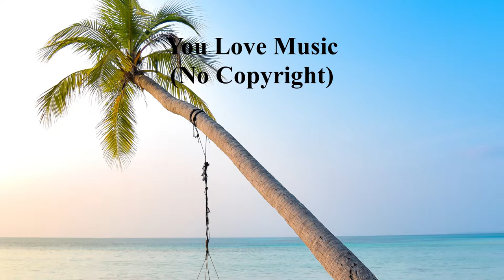AWN - From The Seaside | You Love Music (No Copyright Music)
Song: AWN - From The Seaside
Music provided by You Love Music.